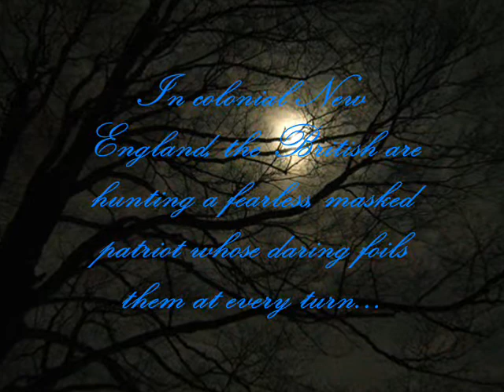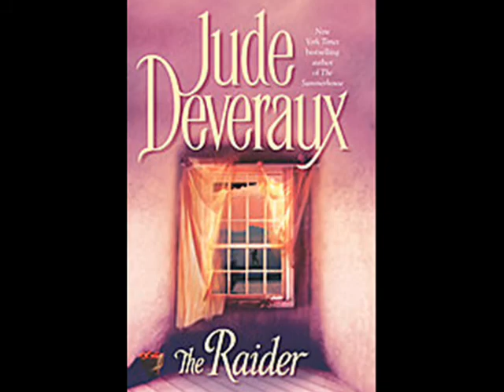Jude Deveraux's The Raider Book Trailer